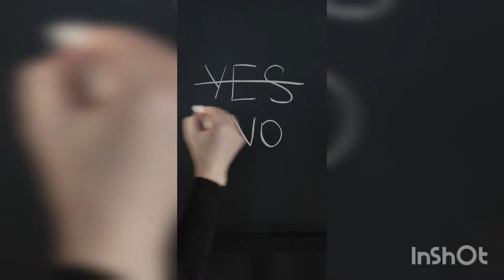how to take decision in tamil//decision making simple definition in tamil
how to make decision in tamil
decision making in tamil